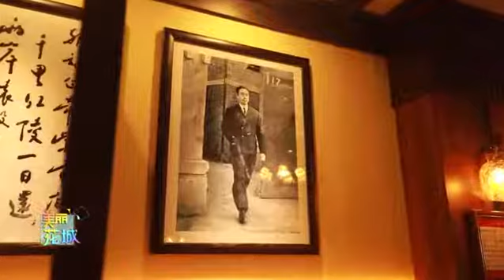广州：美丽花城丨追寻总理足迹 厚植人民情怀